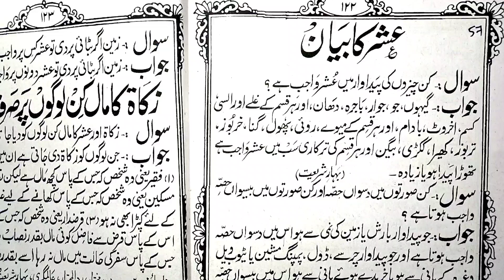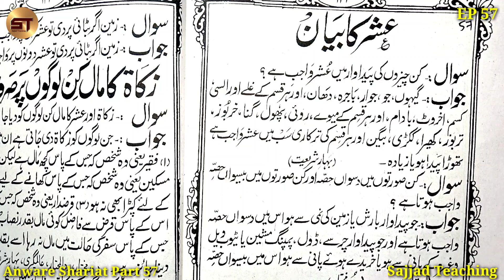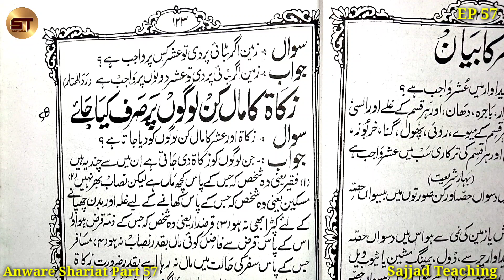Anware Shariat Part 57 | Ushar Ka Bayan Fasal Ki Zakat | Darse Nizami Course | Alim Course for Free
Anware Shariat Part 57 | Ushar Ka Bayan Khet Ki Zakat Fasal Ki Zakat 10wa 20wa | Darse Nizami Course | Alim Course for Free | Free Online Alima Classes

    01. Farsi Ki Pahli
    02. Tashilul Masadir
    03. Aurato Ki Namaz
    04. Hifz with Tajwid (Surah Ala to Nas)
    05. Basic Hisab Hissa 2
    06. Modern Choice English Reader 3
    07. Seerate Rasoole Akram
    08. Duroose Islam Hissa 6 (Naqal imla)
    09. Farsi Ki Dosri
    10. Kitabul Aqaid

    01. Kitabul Aqaid
    02. Minhajul Arabia Hissa 1
    03. Farsi Ki Pahli
    04. Tashilul Masadir
    05. Basic Hisab Hissa 2/3
    06. Duroose Islam Hissa 5 (Naqal imla)
    07. Seerate Rasoole Akram
    08. Colrow 1/2
    09. English Reader 3
    10. Glorious (English Garamer)
    11. Gumrah Firqo Ke Aqaid
    12. Minhajul Arabia Hissa 2
    13. Gulzare Dabista
    14. Farsi Qawaido Insha
    15. Seerate Khulfaye Rashideen